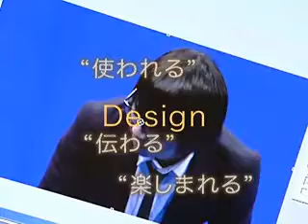東京工科大学デザイン学部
東京工科大学のデザイン学部は、デザインという特定分野の「感性教育」と即戦力として活躍するための「スキル教育」を行います。